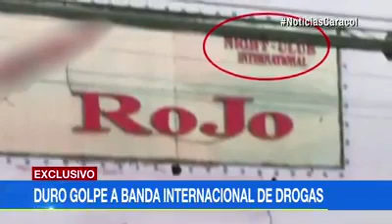ANTOFAGASTA, CHILE. DESBARATAN RED INTERNACIONAL DE DROGAS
Noticias Caracol de Colombia informa desmantelamiento de red de narcotrafico internacional que incluye la ciudad de Antofagasta Chile entre otras.